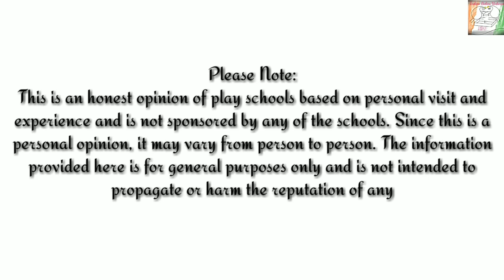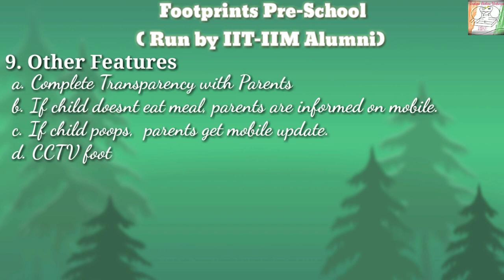Features of Top 3 Play Schools in Delhi shortlisted by us!!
In this video,  you will get to know features,  fee structure of our shortlisted play schools.

Some of Aradhya’s Toys:
1. Musical drum with Lights, Songs, Rhymes, English Teaching
2. Dancing Duck
3. Funskool Twirly Whirly Turtle
4. Funskool Giggles Link, stack, Nest Toy
5. Funskool Activity Walker cum Scooter
6. Abacus to teach finger movement and Pincer Grasp
7. Aradhya’s Playmat
8. Aradhya’s Playgym- Ocean theme- Can be used as tunnel for crawling
9. Fisher Price Stack
10. Fisher Price Shape Sorter
11. Fisher Price Finger Ball
12. Aradhya’s Elephant Ride
13. Intex 3D Hit Me Tiger
14. Intex Swimming Pool
15. Roly Poly Lion
16. Hammer Case Toy
17. Sleep Toy

Some of Aradhya’s Educational Toys:
1. Winfun Doodle Board with Voice and Instruction Display;
2. ABCD Flash Cards with Small abcd (Large Size)
3. Hungry Brain Newborn Sensory Stimulation Kit
4. Hungry Brain Hindi Flash Cards
5. My Big Book of Nursery Rhymes
6. Board books( 10 in 1) (Fruits, Vegetables, Colors, Shapes, Animals etc.0)
7. Ramayana- Amar Chitra katha
8. Finger Painting Kit
9. Easy Grip Crayons

Skin Care, Massage and Bathing  Products of Aradhya:
1. Chicco Body Wash and Shampoo
2. Chicco Body Lotion
3. Chicco Rich Crème
4. Cod Liver Oil for Massage
5. Santulan Baby Massage Oil+ Baby Care Kit
6. Johnsons Baby Bed Time Lotion
7. Mee Mee Smooth Liquid Talc
8. Sebamed Bubble Bath
9. Hand Wash
10. R for Rabbit Bath Tub
11. Skip Hop Tear Free Waterfall Shampoo Rinser
12. Bath Robe
13. Bathing Duck Toy Set

Hair Care Products of Aradhya:
1. Chicco Body Wash and Shampoo
2. Meera Herbal Hair Wash Powder
3. Badam Rogan(For Head Massage during Night time)
4. Apple Cider Vinegar( For use as natural conditioner)

Diapering Products:
1. Derma Dew Diaper Rash Cream
2. Portable Diaper Changing Mat (Multipurpose)
3. Cloversoft Baby Wipes
4. Tiny care Cloth Nappy with Insert
5. Quick Dry Bed Protector

Grooming Products:
1. First Step Nail Manicure Set
2. Mee Rounded Cotton Buds for Ear Cleaning;
3. Chicoo Baby Hair Brush and Comb

Dental Care Products:
1. Mee Mee Finger Brush (Or use Dentoshine)
2. Mee Mee Soft Tooth Brush
3. Tom’s of Maine Toothpaste

Easy Travelling:
1. Hip Seat Baby Carrier
2. Stroller

Baby Clothes and Fruit/Vegetable Cleanser:
1. Johnsons Baby Active Clean Detergent
2. Comfort After Wash for Babies
3. Farlin Liquid Fruits + Vegetable Cleanser
4. Portable Cloth Drier for Nappies, Bibs, Vests, Socks, Hankies

Share the video with your family and friends with

Music Courtesy:
NewYearCountdownMusic by MotionArray. com